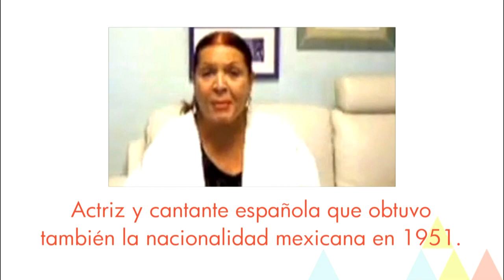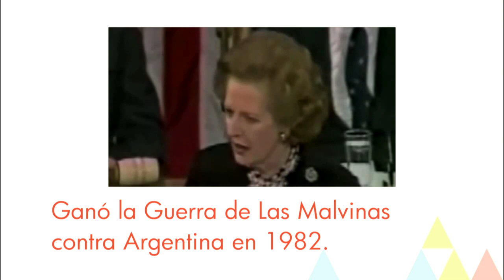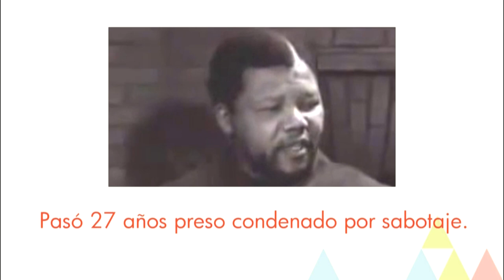Famosos fallecidos en 2013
Famosos muertos en el  2013, los personajes más populares fallecidos durante el pasado año.

Imágenes: Wikimedia Commons